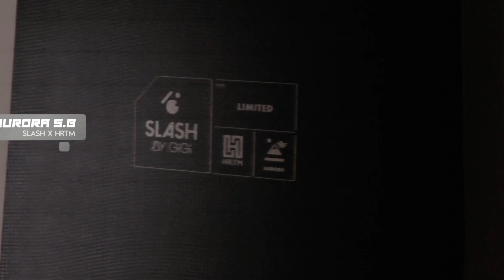하이엔드 스트릿웨어 HRTM 과 세계적 스노우보드선수 Gigi ruf의 SLASH 가 함께하는 월드와이드 오피셜 콜라보레이션!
세계적 스노우보드 브랜드 SLASH 와 대한민국의 하이엔드 스트릿웨어 HRTM 의 월드와이드 오피셜 콜라보레이션! 오직 보드코리아에서만 만나볼 수 있습니다.

SLASH X HRTM
하이엔드 스트릿웨어 HRTM 이 세계적인 스노우보드 선수 Gigi ruf 의 SLASH 스노우보드사와 월드 와이드 오피셜 콜라보레이션을 통해 세계의 무대에 서게 됐습니다
이번 콜라보레이션은 SLASH 스노우보드사의 공식 SNS 계정을 통해 전세계 동시 공개 되며 SLASH 오피셜 홈페이지와 이메일링을 통해 전세계 스노우보더들에게 뉴스레터로 함께 전달됩니다
HRTM의 H104 테크2.0 베스트, T303 소프트쉘 후디, R201 카고팬츠 의 세트 구성으로 릴리즈 되며  최고사양 데크인 SLASH 의 AURORA 스노우보드 데크도 함께 릴리즈 됩니다.

이번 콜라보레이션을 통해  GIGI ruf 는 다음과 같은 메세지를 전달 했습니다.
"현대적인 디자인을 통해 진보적인 테크놀러지를 추구하는 HRTM 에 큰 매력을 느꼈으며 SLASH 스노우보드의 이미지와도 매우 잘 부합되어 이번 콜라보레이션을 진행하게 됐습니다. 앞으로도 저는 세계의 무대에 HRTM 이 소개 되도록 지속적으로 지원할 생각입니다."

또한 HRTM 의 아트디렉터이자 파운더인 한국의 화랑타임은 다음과 같은 메세지를 전달했습니다

"버튼, 나이키 스노우보딩, 드래곤, 686등의 글로벌 스폰서 쉽 을 진행, 자신의 스노우보드 브랜드 SLASH 를 운영하는 GiGi ruf 는 저에게 많은 모티베이션을 줬습니다. HRTM을 위해 지난 2년 동안 노력해준 GiGi ruf 에게 감사의 마음을 전하며 이번 콜라보레이션을 통해 HRTM 이 세계무대에서 더욱 멋진 브랜드로 성장 할 수 있었으면 합니다. 이미 호주와 독일등을 포함한 다수의  바이어들에게 프로포즈를 받았습니다. 앞으로의 HRTM 을 지켜봐 주세요."

한국을 넘어 세계의 무대에서 다시한번 주목을 받게 되는 HRTM
세계적인 레젼더리 스노우보더  GiGi 의 SLASH  스노우보드

SLASH X HRTM 의 콜라보레이션 제품을 지금 바로 확인해 보세요!!